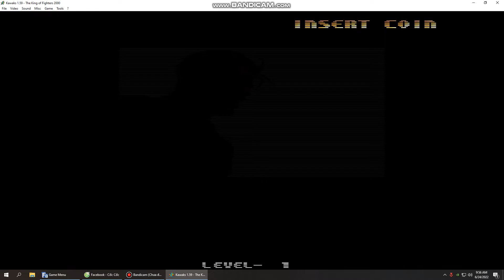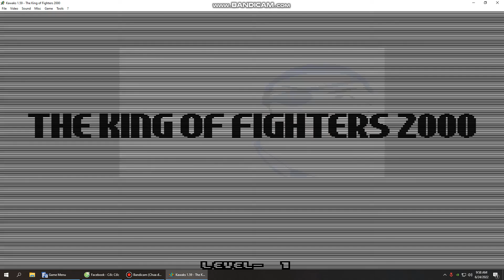The King Of Fighters 2000 - Clone Zero 2/2